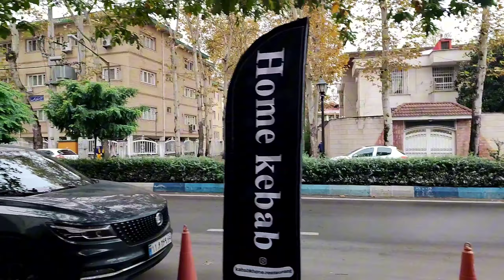IRAN Walking Tour/Gilan/Rashtپل قلی پور تا میدان توحید رشت/ازکوچه پس کوچه های گلسار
Street In IRAN 🇮🇷 Rasht is the largest city on Iran's Caspian Sea coast. Due to being between the coast and the mountains, the local environment is rainy with humid subtropical and mediterranean influences. It also has temperate rainforest to its south, contrasting to the mostly arid Iran.

It is a major trade center between Caucasia, Russia, and Iran using the port of Bandar-e Anzali. Rasht is also a major tourist center with the resort of Masouleh in the adjacent mountains and the beaches of Caspian as some of the major attractions.

Historically, Rasht was a major transport and business center which connected Iran to Russia and the rest of Europe, and because of this was known as the "Gate of Europe". The city has a history that goes back to the 13th century but its modern history dates back to the Safavid era during which Rasht was a major silk trade center with numerous textile workshops. In 2015, this city joined the network of creative cities of the world as a creative gastronomy city under the supervision of UNESCO.
☔🌧️🌹🕊️❤رشت rasht شهرداری گلسار میدان توحید
رشت بزرگترین شهر در ساحل دریای خزر ایران است. به دلیل قرار گرفتن بین ساحل و کوهستان، محیط محلی بارانی با تأثیرات مرطوب نیمه گرمسیری و مدیترانه ای است. همچنین دارای جنگل های بارانی معتدل در جنوب خود است که در تضاد با ایران عمدتاً خشک است. رشت همچنین یک مرکز مهم گردشگری است که تفرجگاه ماسوله در کوه‌های مجاور و سواحل خزر به عنوان برخی از جاذبه‌های مهم آن به شمار می‌رود. اروپا، و به همین دلیل به "دروازه اروپا" معروف شد. این شهر دارای تاریخی است که به قرن سیزدهم باز می گردد، اما تاریخ مدرن آن به دوران صفویه باز می گردد که طی آن رشت مرکز بزرگ تجارت ابریشم با کارگاه های نساجی متعدد بود. این شهر در سال ۲۰۱۵ به عنوان یک شهر خلاق خوراک شناسی زیر نظر یونسکو به شبکه شهرهای خلاق جهان پیوست.🕊️🌹🌧️☔
Hi everyone

I'm maryam you are welcome to my chanle 😇
I'm here until share my experience with you
for give me with comment 🌹